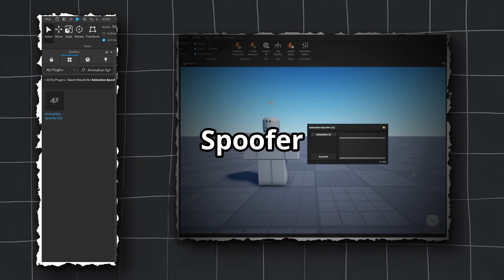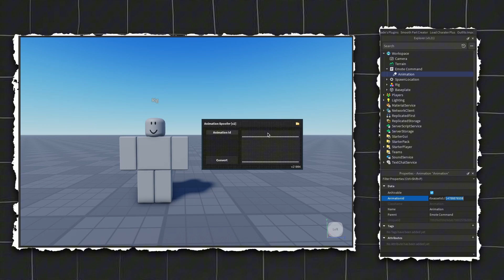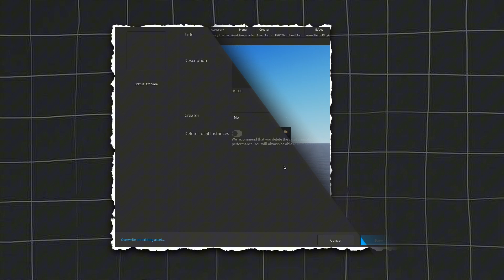How to Use the Animation Spoofer/Auto Spoofer Plugin in Roblox Studio (Easy Tutorial)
In this video, I showcase how to use the Animation Spoofer Plugin & Auto Spoofer in Roblox Studio

(Get the Plugin and all my other assets on the Discord server.)

⚠️ Reselling this asset is strictly prohibited. Failure to comply will result in a ban from our whole corporation and potentially more serious repercussions.

❤️ Feel free to use any models/assets in your Roblox experiences, including for commercial purposes. Giving credit is optional but always appreciated!  Have a wonderful day!

❗Note: This is for YouTube business-related only, not for Roblox.

No part of this video or content may be reproduced, distributed, or transmitted in any form or by any means, including photocopying, recording, or other electronic or mechanical methods, without my prior written permission.

ROBLOX is an online virtual playground and workshop where people of all ages can safely interact, create, have fun, and learn. It’s unique in that practically everything on ROBLOX is designed and constructed by members of the community. While ROBLOX is designed for ages 8 to 18, it is open to everyone.

Each player starts by choosing an avatar and giving it an identity. They can explore ROBLOX by chatting, playing games, or collaborating on creative projects. Players receive their own piece of undeveloped virtual land along with a toolbox to design and build anything—from navigable skyscrapers to multiplayer games. There is no cost for this first plot of virtual land. By participating and building cool stuff, ROBLOX members can earn specialty badges as well as ROBLOX dollars (“ROBUX”). They can use ROBUX to shop the online catalog for avatar clothing, accessories, and premium building materials.